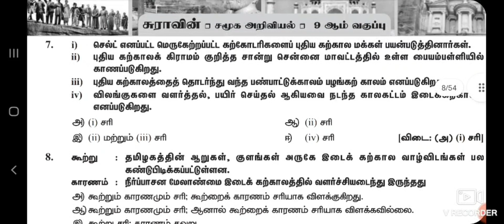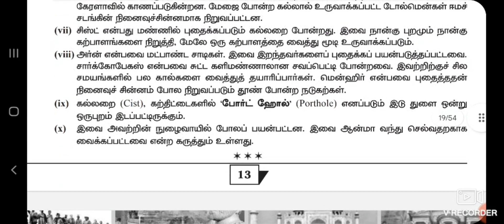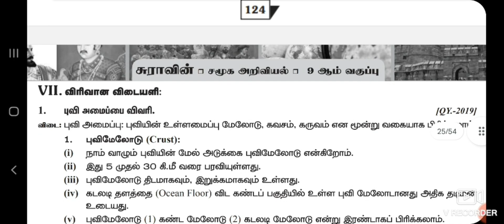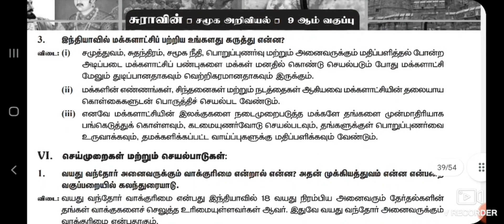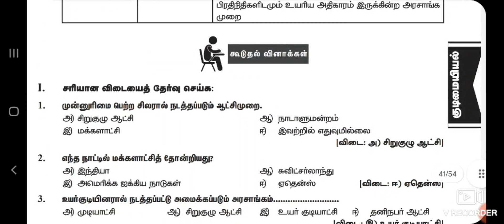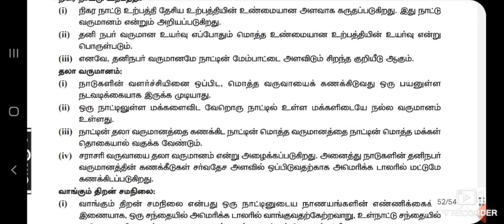9th social TM Guide 2021-2022